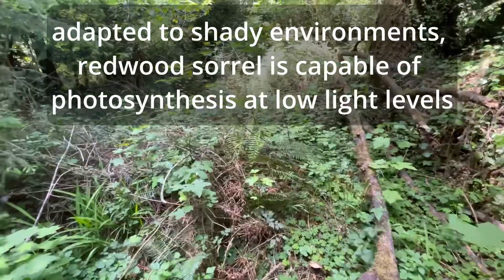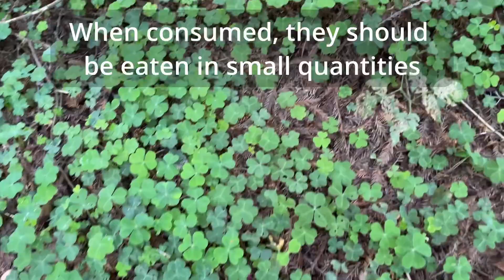Oxalis Oregana - Redwood Sorrel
Small, but hard working plant in the under growth of the conifer forests